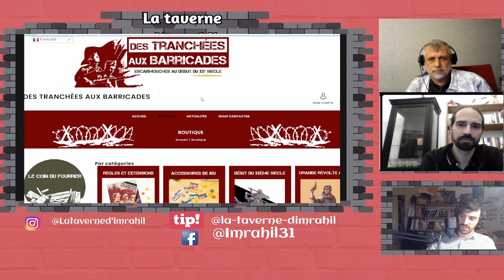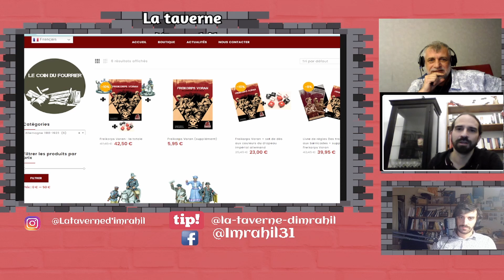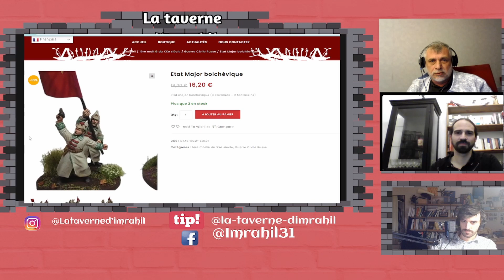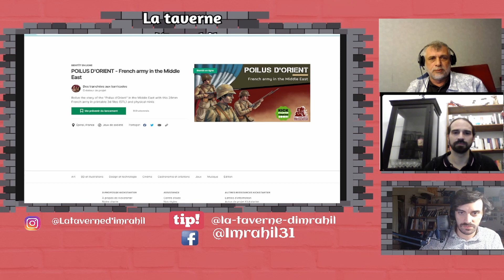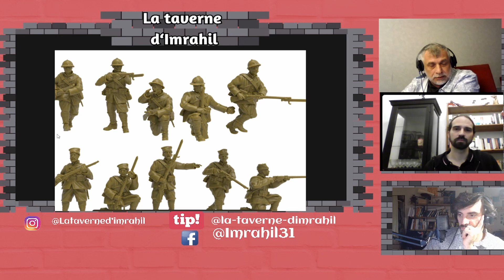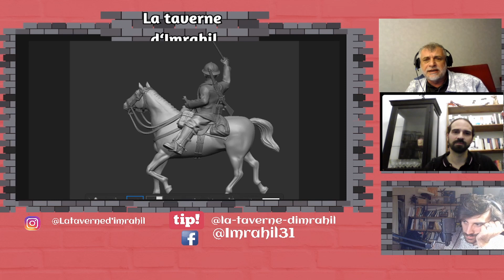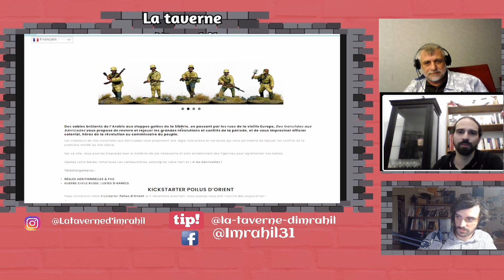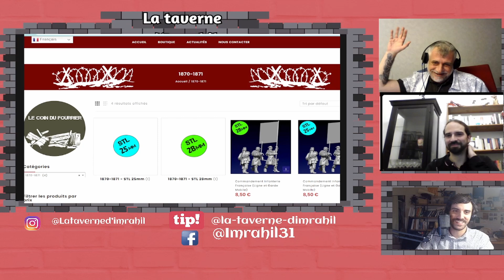Des tranchées aux barricades: interview des auterus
Salut tout le monde aujourd'hui une interview des auteurs de la règle des tranchées aux barricades sur leur nouveau projet :

3D forge 3D

Pillage

Merci à notre partenaire Le site Maxi rêve vous pouvez leur dire que vous êtes un abonné de la chaine vous aurez 10% sur tout le site.

Et je ne touche aucune commission sur vos achats.